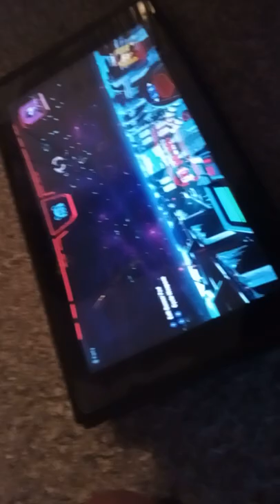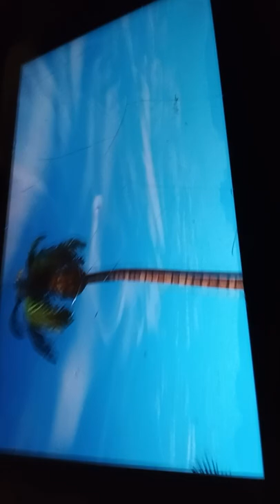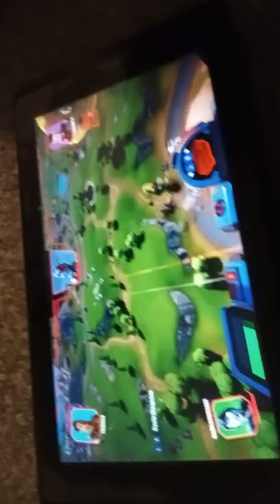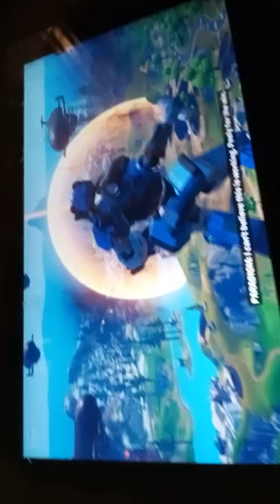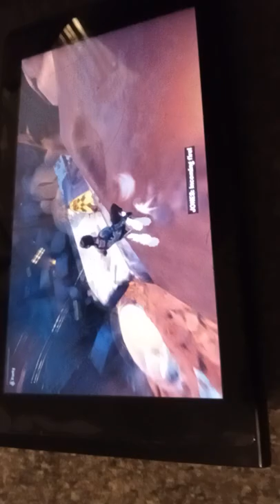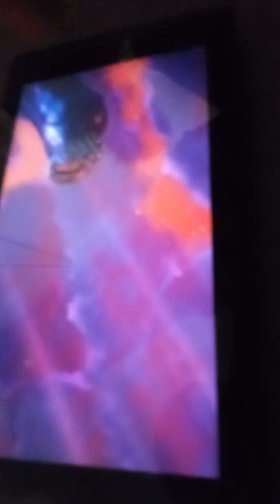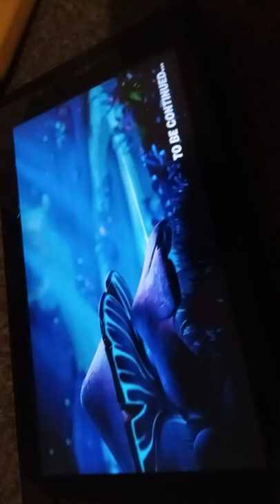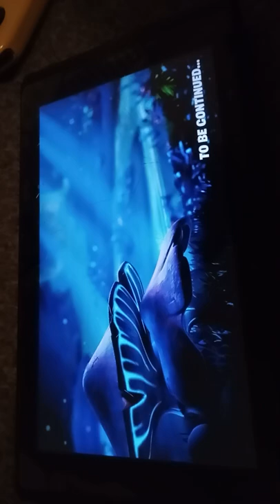new fortnite live event Collider is Detroit Darth Vader fighting Obi-Wan Kenobi in 0 point